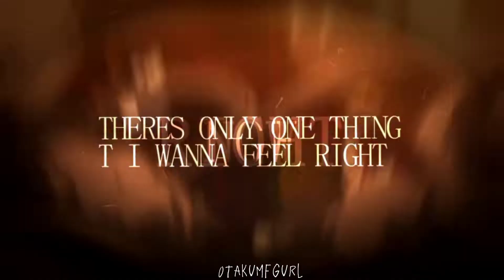𝐁𝐞𝐚𝐬𝐭 || 𝐌𝐮𝐥𝐭𝐢𝐟𝐚𝐧𝐝𝐨𝐦 𝐌𝐄𝐏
𝐖𝐨𝐰 𝐈𝐬 𝐁𝐞𝐞𝐧 𝐖𝐡𝐢𝐥𝐞 𝐈 𝐧𝐞𝐯𝐞𝐫 𝐩𝐨𝐬𝐭 𝐦𝐲 𝐌𝐄𝐏 𝐥𝐚𝐬𝐭 𝐲𝐞𝐚𝐫❜𝐬 𝐛𝐮𝐭 𝐂𝐚𝐮𝐬𝐞𝐝 𝐌𝐲 𝐂𝐡𝐚𝐧𝐧𝐞𝐥 𝐝𝐨𝐞𝐬 𝐡𝐚𝐯𝐞 𝐦𝐲 𝐜𝐨𝐦𝐦𝐞𝐧𝐭 𝐢𝐝𝐤 𝐰𝐡𝐲 𝐛𝐮𝐭 𝐈 𝐝𝐞𝐜𝐢𝐝𝐞𝐝 𝐮𝐬𝐢𝐧𝐠 𝐌𝐲 𝐁𝐚𝐜𝐤𝐮𝐩 𝐂𝐡𝐚𝐧𝐧𝐞𝐥. 𝐀𝐧𝐲𝐰𝐡𝐞𝐫𝐞 𝐓𝐡𝐚𝐧𝐤𝐬 𝐘𝐨𝐮 𝐆𝐮𝐲𝐬 𝐉𝐨𝐢𝐧 𝐌𝐲 𝐌𝐄𝐏❗❗